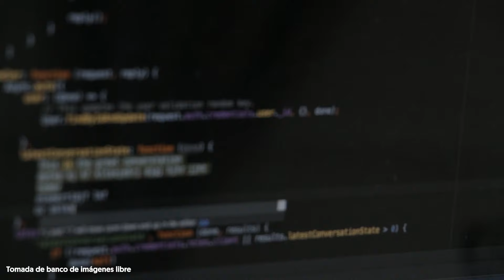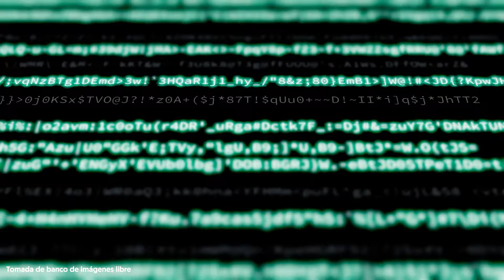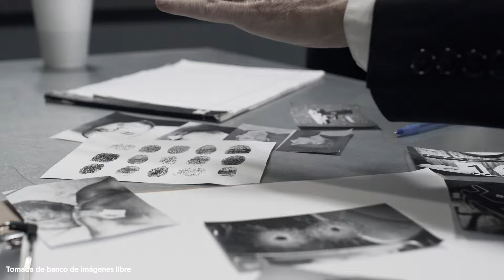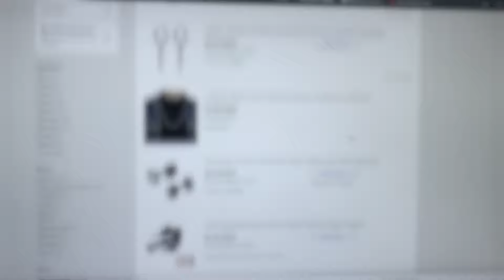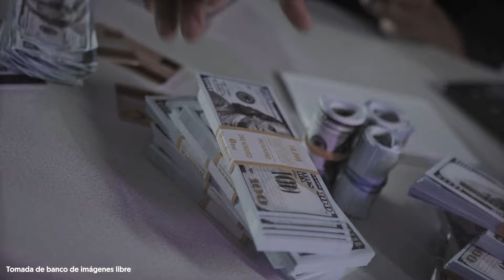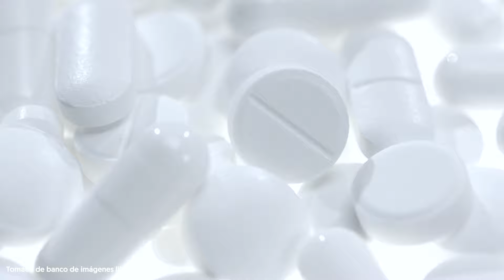Elemental el Podcast. Capítulo 2: El Ingeniero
Un ladrón en serie, así se podría definirá a este hombre, que por cuatro años aterrorizó a hombres de la comunidad LGBTIQ+ de la ciudad de Medellín y el área metropolitana del Valle del Aburrá. En este tiempo pudo concretar una oleada de atracos y saquear las viviendas y cuentas bancarias de 52 víctimas.

Ven al TdeA.